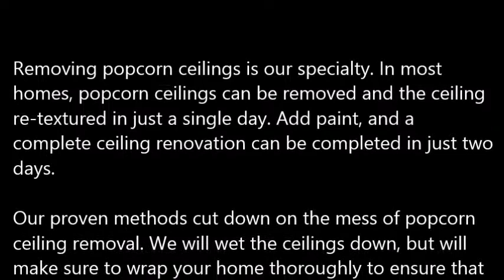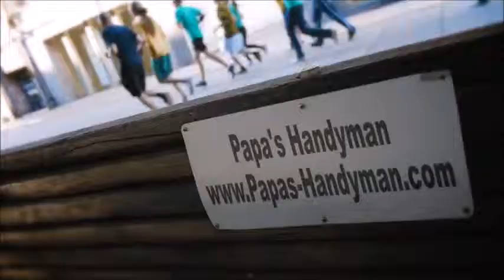Popcorn Ceiling Removal Flower Mound TX, Popcorn Removal Flower Mound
Popcorn Ceiling Removal Flower Mound, TX
REMOVE POPCORN CEILING Flower Mound, TX
Papa's Handyman provides "Popcorn Ceiling Removal" services to clients in Flower Mound, TX - Entire Flower Mound County area.

Specializing in "popcorn ceiling removal" in the homes of and around Flower Mound, TX, refinishing and painting. Remove your Flower Mound, TX popcorn ceilings simply, with the expert help of Papa's Handyman. Since 1970, Papa has been a trusted expert in the Drywall trade. When popcorn ceilings, also known as acoustic ceilings, fell out of popularity in the mid 1980′s.

1.) What are the benefits of removing popcorn ceilings?
2.) Will I have to leave the house while the crew is working?
3.) What type of texture do I have a choice of in place of the popcorn ceilings?
4.) What type of paint should I use after the popcorn ceiling and refinishing phase?
5.) Do you have to come and look at the project to give me a quote?
6.) Does wetting down popcorn ceilings reduce dust?
7.) What is the cost for popcorn ceiling removal?

POPCORN CEILING REMOVAL COST — Averages as low as $0.60 cents on up to $2.75 per square foot, but some popcorn ceiling removal services do not just base cost estimates off of square footage... You're probably wondering, what is the cost to remove popcorn ceilings in my area of Flower Mound TX? Is it expensive? Do I have to move my things out?

Related Links:
ASBESTOS Popcorn Removal Cost -